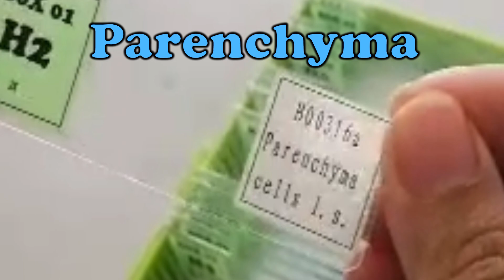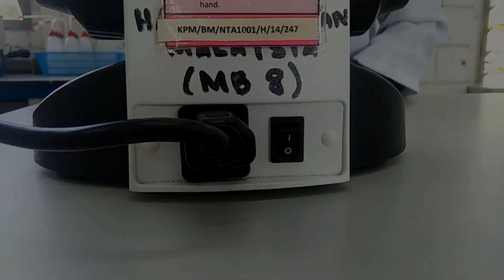DB014 EXPERIMENT 3